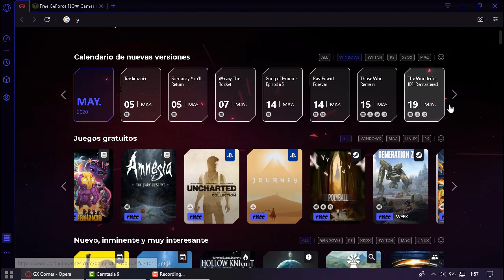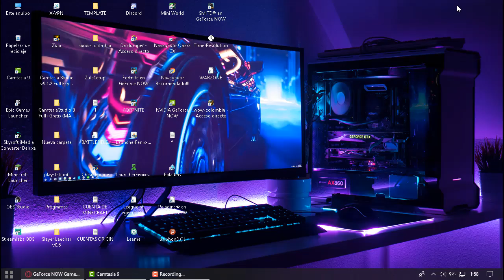LISTA TOTAL DE JUEGOS GRATIS GEFORCE NOW | 2020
Hola amigos aqui les traigo una pagina muy util para los que usamos geforce now